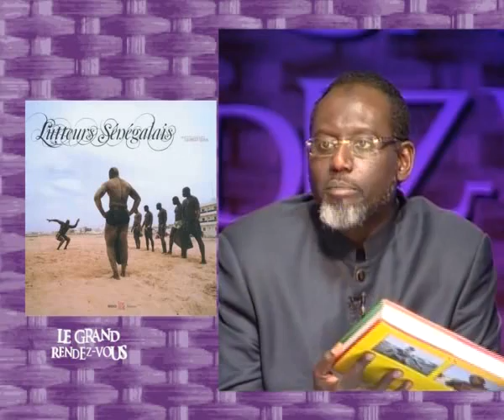Grand-Rendez-Vous avec le roi Yékini 28 FÉVRIER 2014 PARTIE 2